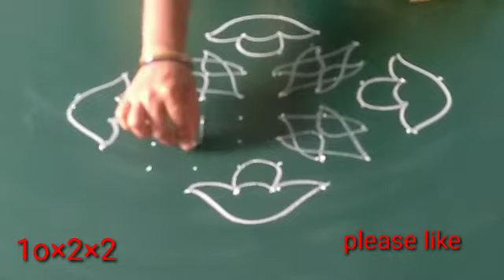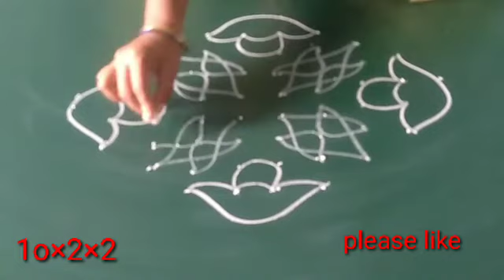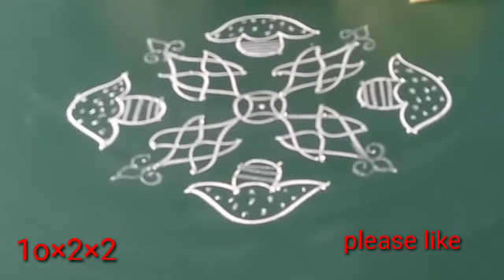1o×2×2dots easy rangoli ||beautiful muggulu ||learners rangoli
easy rangoli
beautiful muggulu
learners rangoli